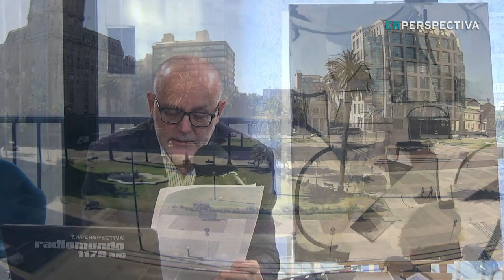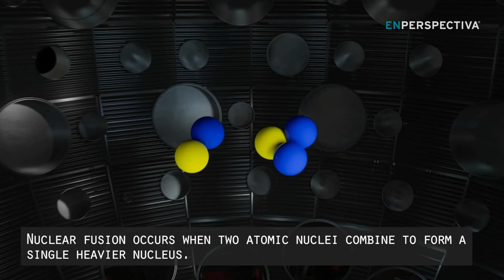Avance histórico en fusión nuclear: ¿Una fuente de energía limpia e ilimitada?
¿Es posible obtener una fuente de energía limpia e ilimitada?

La semana pasada la ciencia dio un paso muy relevante en esa dirección, más importante que nunca en estos tiempos en que es imperioso romper la dependencia de los combustibles fósiles que ocasionan el calentamiento global.

El martes 13 de diciembre el Departamento de Energía de Estados Unidos anunció un avance histórico en el campo de la fusión nuclear, un fenómeno que viene estudiándose hace 70 años.

Con la ayuda de rayos láser ultra potentes, científicos del Laboratorio Nacional Lawrence Livermore, ubicado en California, provocaron por primera vez una fusión nuclear que liberó 1,5 veces más energía que la que se necesitó para lograr esta reacción.

La secretaria de Energía del gobierno de Estados Unidos, Jennifer Granholm, declaró en rueda de prensa que esta ganancia neta de energía se verá "en los libros de historia", ya que abre las puertas para revolucionar en unos años la producción de energía, limpia, abundante y segura.

Pusimos el foco en esa gran noticia, para entenderla y para pasar en limpio las perspectivas que trae.

Conversamos En Perspectiva con el Dr. Raúl Donangelo, experto en física nuclear, investigador emérito del Programa de Desarrollo de las Ciencias Básicas (PEDECIBA), e integrante de la Academia de ciencias de América Latina.